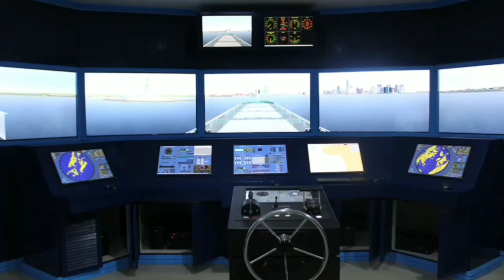EXACT COLLEGES OF ASIA - School Promotion (For Acad. Purposes Only)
Name of School: EXACT COLLEGES OF ASIA
Location: Suclayin, Arayat, Pampanga.

EXACT offers four strands that will assist senior high school students in deciding which college degree to pursue.

1. ABM or Accountancy, Business & Management
2. STEM or Science, Technology, Engineering and  Mathematics
3. HUMSS or Humanities and Social Sciences
4. GAS or General Academic Strand

COLLEGE COURSES:
You can pursue;
Bachelor in Technical-Vocational Teacher Education (BTVTEd)
B.S in Early Childhood Education
B.S in Marine Transportation
B.S in Marine Engineering
B.S in Information System
B.S in Tourism Management
B.S in Criminology
B.S in Entrepreneurship
B.S in Management Accounting

Exact Colleges of Asia is your step-by-step roadmap in completing your chosen college course!